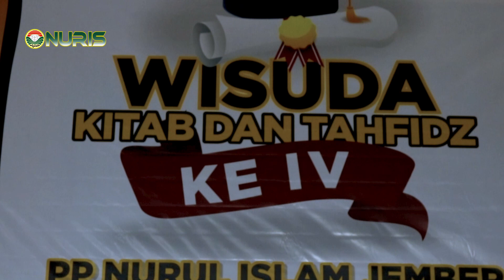Dijamin ngeh! Lihat Wisuda ini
Prosesi Wisuda Santri Tahfidz dan Kitab di Pondok Pesantren Nurul Islam (NURIS) Jember.

AUDIO : HALL OF FAME - The Script
Direkomendasikan oleh SME
The Script - Breakeven (Official Video)

Lagu
Hall of Fame
Artis
The Script
Writers
Mark Sheehan, William Adams, James Barry, Danny O’Donoghue